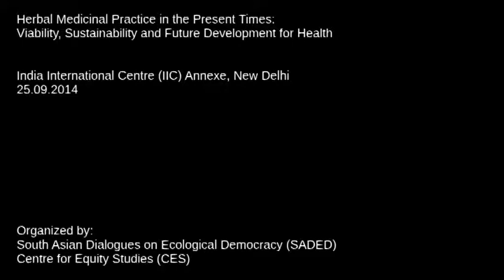DS 132819 30012015